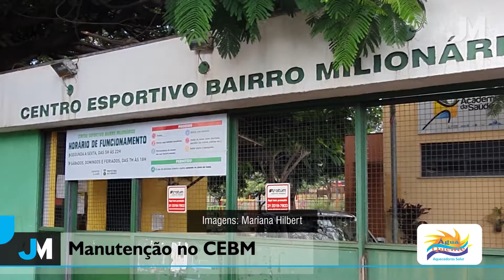Manutenção do CEBM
No dia 3 de fevereiro, o Jornal Milionários publicou um vídeo da estudante Larissa Teixeira (@laryteixeiraa) denunciando o mato alto e falta de manutenção no Centro Esportivo Bairro Milionários, localizado em frente à Germa (Gerência de Manutenção - Barreiro). Pouco mais de um mês depois voltamos para agradecer à PBH por responder ao pedido.
Reportagem: @anderson_siqueira
Imagens: @marianahilbert
Produção: @anderson_siqueira
Edição: @omarcelozed
Agradecimento: @prefeiturabh
Realização: @jornalmilionarios / @fatto.comunicacao